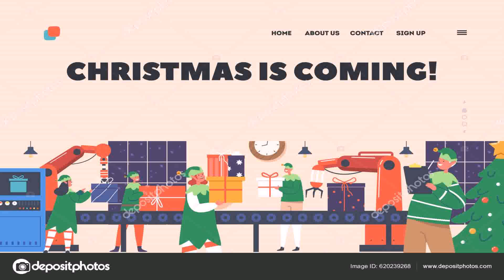Chicago Auto Repair